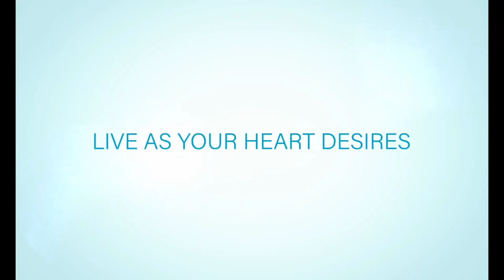CALL ME CHINCHIRO|OFFICIAL TRAILER | NETFLIX |#1